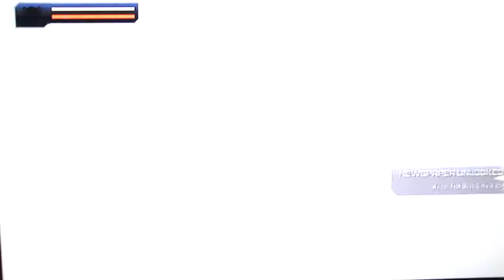Spider-Man Edge Of Time Playthrough Part 2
Spider Man Edge Of Time Playthrough with live commentary